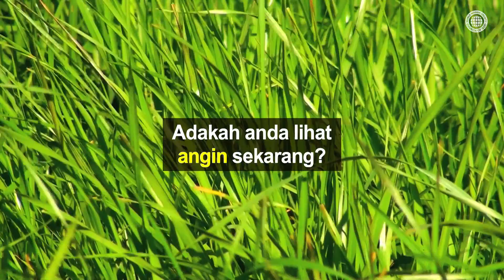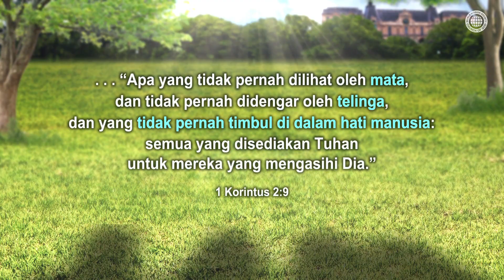[FactPlus] Dunia yang Reriang dan Mayfly Tidak Diketahui, Persatuan Misi Dunia Gereja Tuhan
“Tidakkah anda ingin tahu tentang dunia yang kekal?”

Jangka hayat mayfly: Satu hari
Jangka hayat reriang: Satu bulan

Mayfly tidak pernah melihat esok.
Reriang tidak pernah mengalami tahun depan.
Kita tidak pernah mengetahui dunia yang kekal.

Hanya kerana dunia yang kekal tidak dapat dilihat,
adakah itu bermaksud tidak wujud?
Apakah pendapatmu?